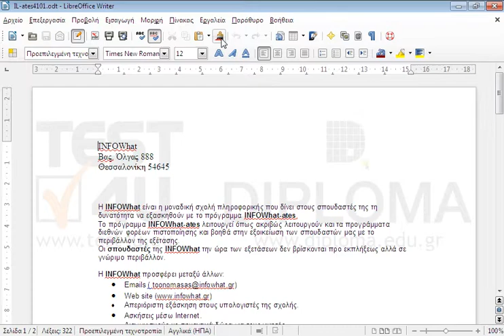Εφαρμόστε συλλαβισμό παντού στο τρέχον έγγραφο.